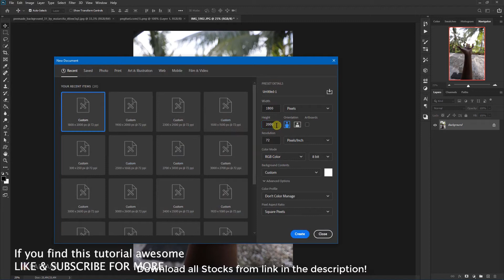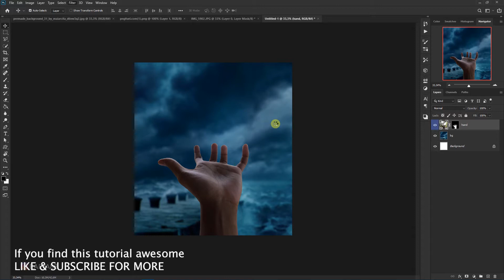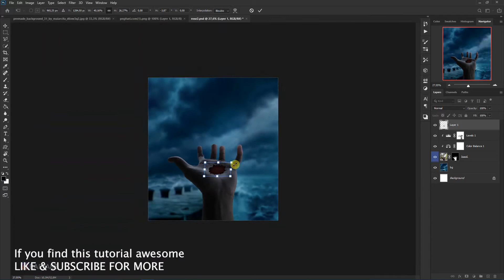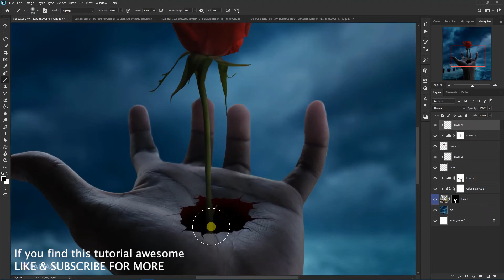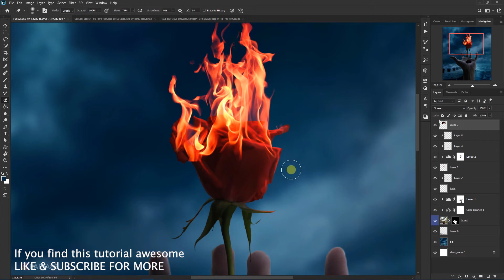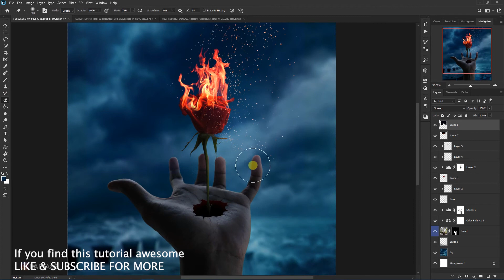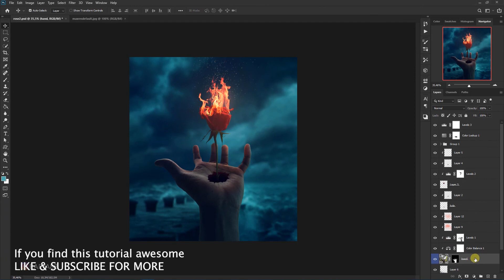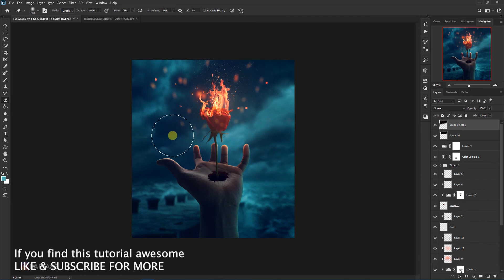How to Make Simple Photoshop Manipulation Ideas Burning Rose | Photoshop Tutorial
Here you learn everything about photoshopping from Beginning to Advanced

► Photo Manipulation
► Art Photography
► Blend & Retouch
► Photo Effects
► Color Effects
► Vector Art